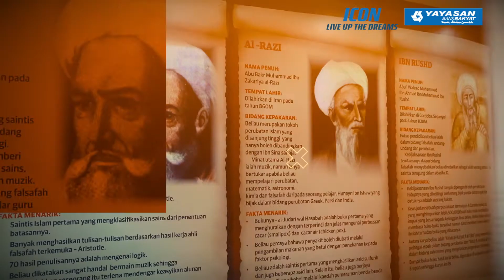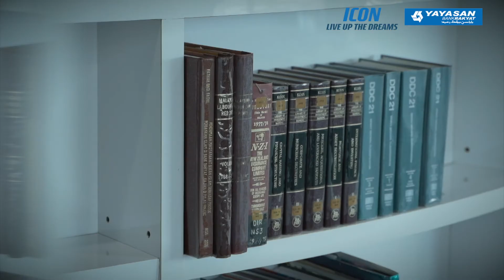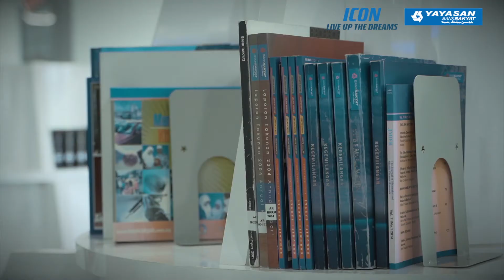Ustaz Don Daniyal Don Biyajid - Empowering Youth for Developing Skill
SIRI MOTIVASI ICON

Penceramah : Ustaz Don Daniyal Don Biyajid
Tajuk : Empowering Youth for Developing Skill